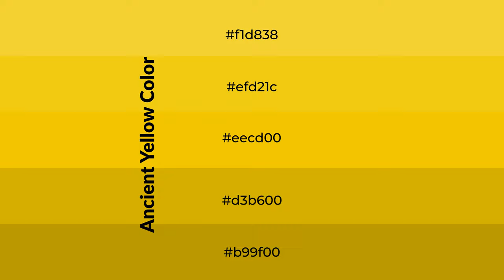Shades & Tints of Ancient Yellow color eecd00 A Cool Yellow color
Shades of Ancient Yellow color eecd00 Cool Shades of Ancient Yellow color with Yellow hue for your project!

Shades
Hex d3b600

Tints
Hex efd21c